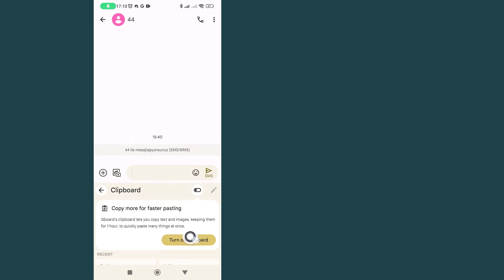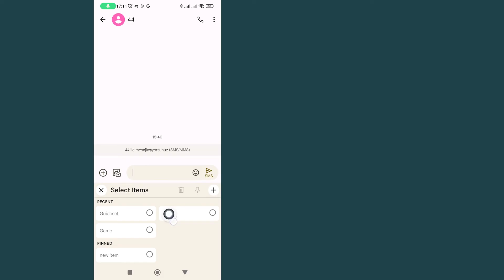Android'de Pano Nasil Bulunur Ve Kullanilir | Adım Adım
Android'de pano nasıl bulunur ve kullanılır?
Bu videoda Android'de panoyu nasıl bulacağınızı ve kullanacağınızı adım adım öğreneceksiniz. Android'de panoyu bulmak ve kullanmak çok kolaydır ve bunu bu eğitimle kolayca yapabilirsiniz.

Bu eğitim düzgün çalıştıysa lütfen bu videoyu beğenin ve aşağıya bir yorum bırakın!
Ayrıca eğitim talebiniz varsa yorum kısmından bize bildirin ki en kısa sürede öğretilebilsin.